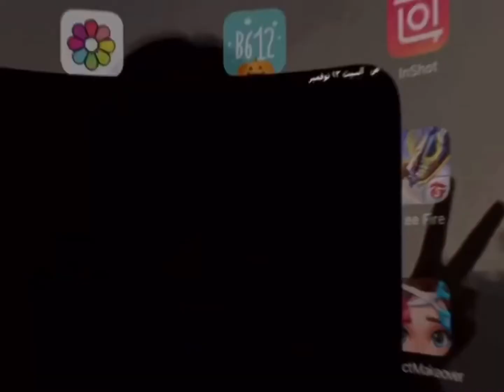مسيطرهههه وصلت ميه مشتركككك 💕💕💖💖💖💗💗💞💞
متأخره شوي بس انظغطت عشان الدراسه والاختبارات ❗️🥵